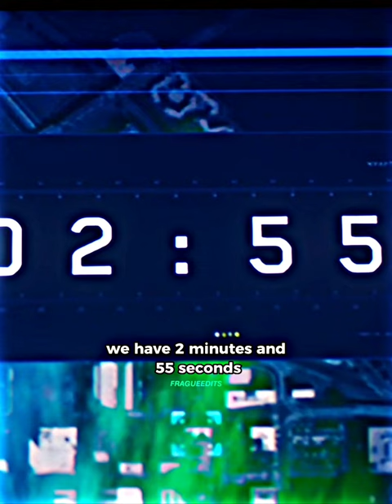Barry saved the city with a speed boost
barry stopped the forces..